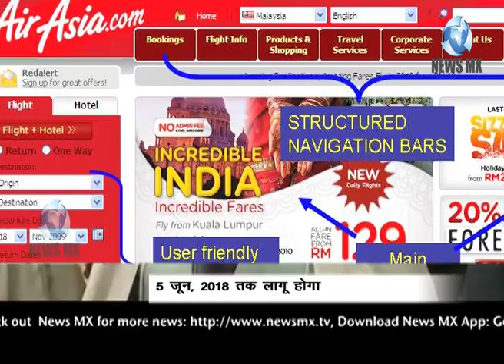Air Asia Big Sale || मात्र 899 रुपये में करें प्लेन में सफर, एयर एशिया की बिग सेल स्कीम || Newsmx tv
सस्ती हवाई टिकट के इंतजार में बैठे लोगों के लिए एक अच्छी खबर है. कंपनी की वेबसाइट पर 19 मार्च से टिकट उपलब्ध होंगे. एयर एशिया की बिग सेल स्कीम के तहत नईदिल्ली से गोवा एयर एशिया की बिग सेल स्कीम के तहत नई-दिल्ली से गोवा और नई दिल्ली से बंगलुरु की उड़ानों के किराये 2,999 रुपये से शुरू हो रहे हैं. वहीं, नई दिल्ली-पुणे से पुणे की उड़ानें भी 2,499 रुपये तक के किराये में उपलब्ध हैं. इसके साथ ही गोवा-हैदराबाद, गोवा-बंगलुरु की उड़ानें भी 1,299 रुपये में उपलब्ध हैं.

News MX TV  is the web channel,

We Covered All Kinds Of News
(Political, Entertainment, Crime, Sports, Muslim Issues, Muslim Personnel Law, Mushaira & ALL.)

Country: India

To Stay Updated, Download News MX App:

Google Play Store: NEWS MX tv